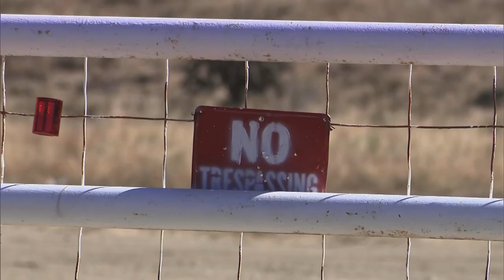Univision Noticias | Miguel Custodio Discusses Details of Alec Baldwin's Indictment on Manslaughter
Personal injury and trial attorney Miguel Custodio, the co-founding partner of Custodio & Dubey LLP in Los Angeles joined Univision to weigh in on Alec Baldwin's New Mexico indictment on manslaughter in the 'Rust' set shooting.